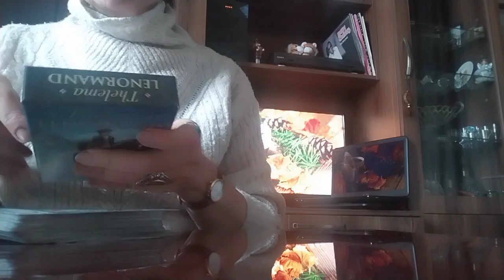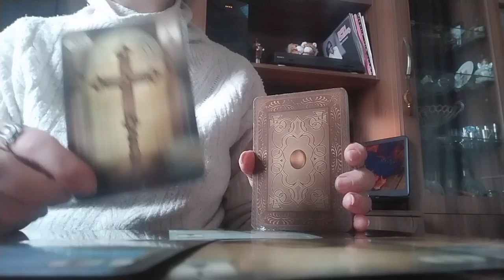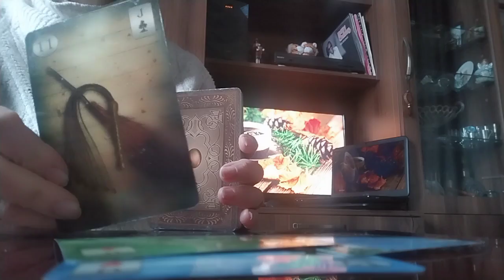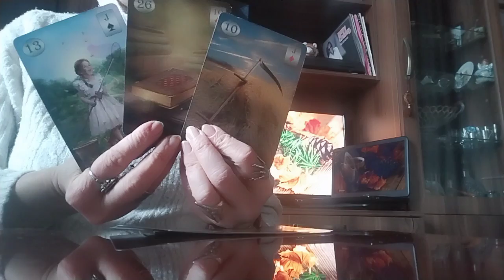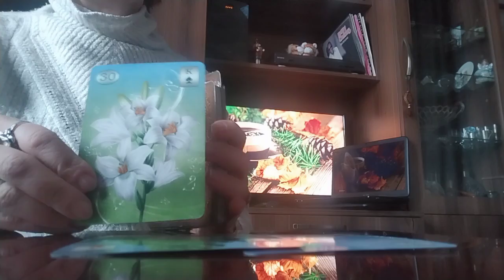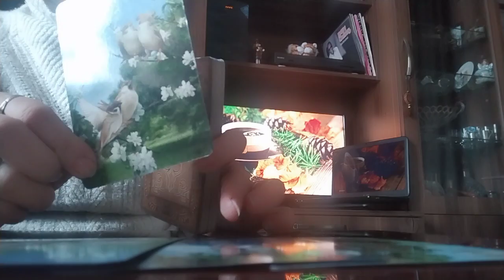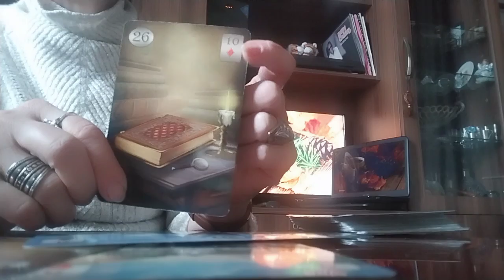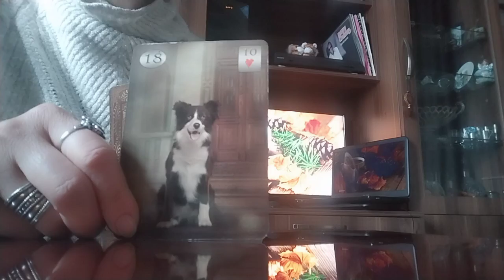ჩაფიქრებულ პიროვნებასთან ურთიერთობის გარკვევა და ბედნიერი მომავლის პერსპექტივები✨💞✨